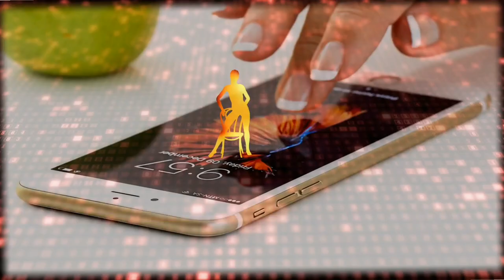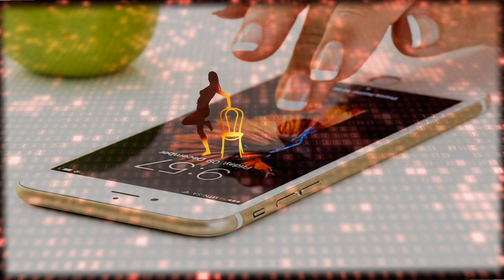Cibil Score ? Now Company will check Your Cibil Score in Background Verification for the job 2022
Maine is video me btaya h ki kya company ab aapka cibil score bhi check krti h ya ab check kregi jo ki aapke credit card or loan se related hoga full detail me discuss kiya i hope aapko video acha lage thanks Cibil Score ? Now Company will check Your Cibil Score in 2022 |Company cibil score bhi check karti h

Thanks.